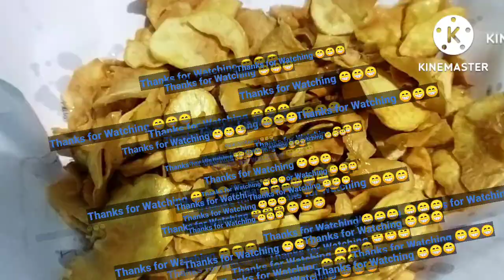Tips bisnis kuliner-Cara membuat keripik ketela yang gurih, renyah,dan garing-Dijamin pasti berhasil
semoga bermanfaat sob